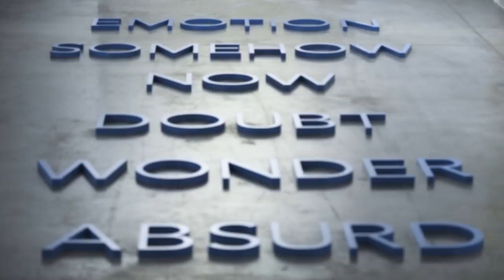Highlights of Art Basel Miami Beach 2018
From Abraham Cruzvillegas's enthralling performance to the artworks that defined the show, revisit the 17th edition of Art Basel Miami Beach